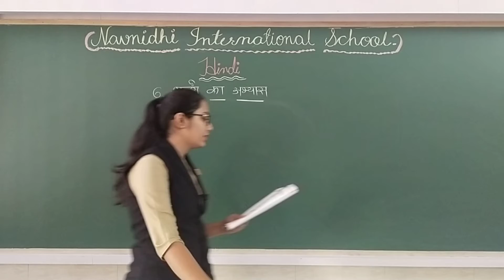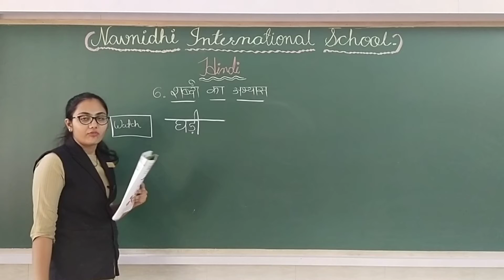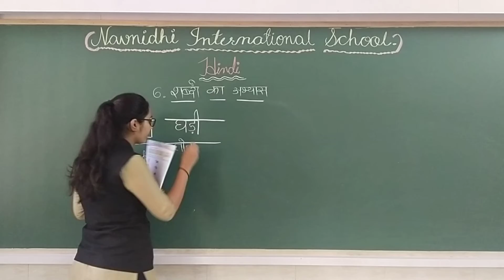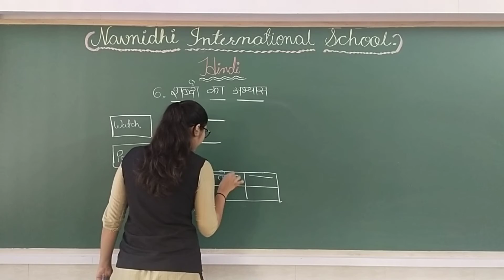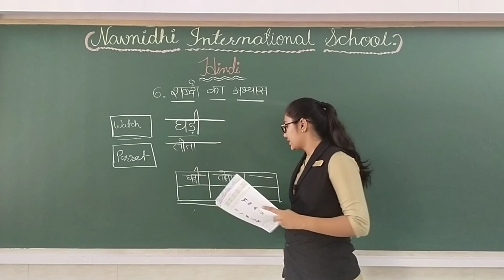GSEB | ENGLISH MEDIUM | STANDARD - 3 | हिन्दी | पाठ - ६ | शब्दों का अभ्यास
12/07/2021